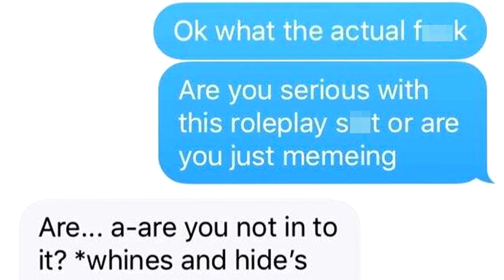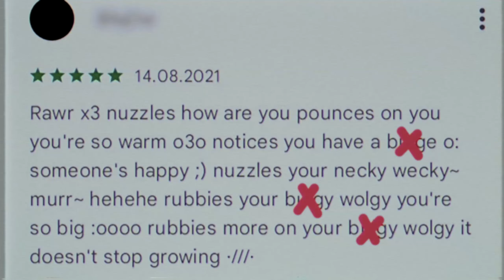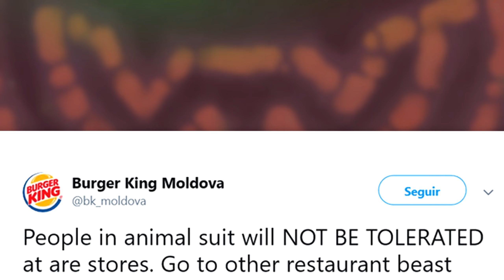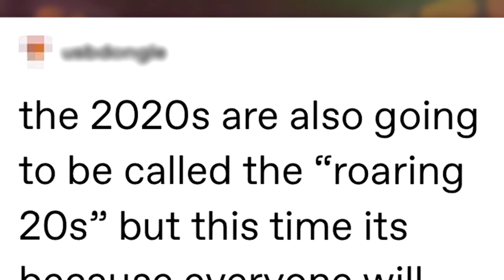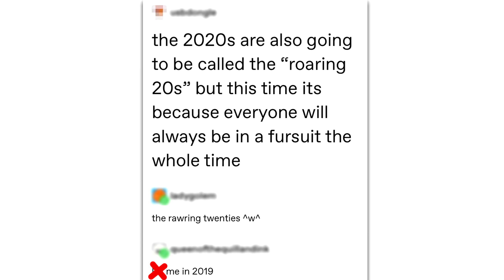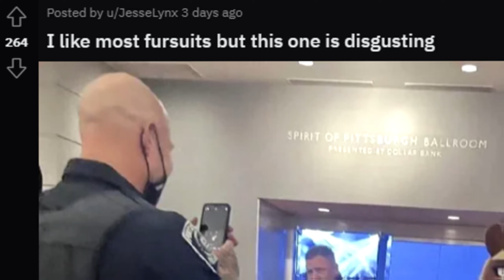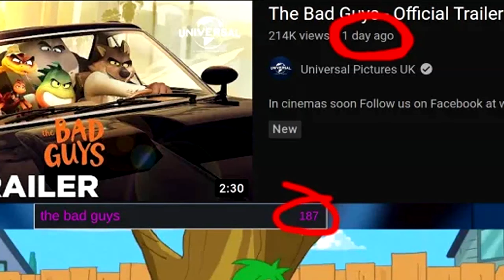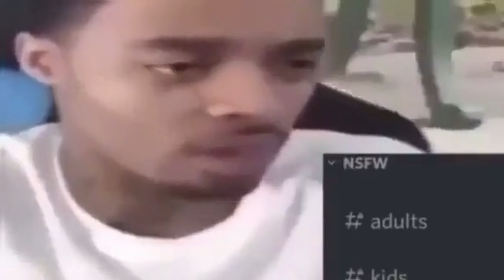Furry Memes 9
Today we are checking out the Top Posts from r/FurryCringe reddit.
Lets see how out of control some of the discord furry community has become since last time. Hope you enjoy!
Vexium Swift